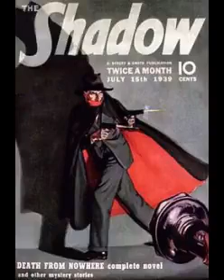The Shadow 40-10-27 ep199 Mark of the Black Widow